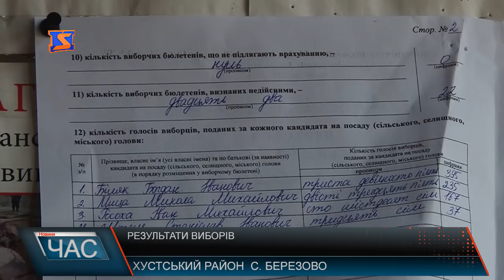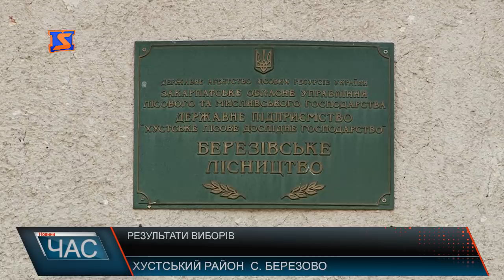Вибори сільського голови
Позачергові вибори Березівського сільського голови відбулися у неділю, 30-го квітня. За їх результатами головою села став уродженець Березова - Богдан Біляк, який отримав найбільшу кількість голосів. У перегонах брало участь всього четверо кандидатів.